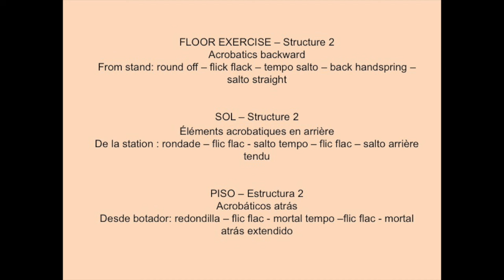Age Group Programme – Women's Artistic Technical Ability Testing - Floor - Exercise 2.7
from stand: round off – flick flack – tempo salto – back handspring –
salto str